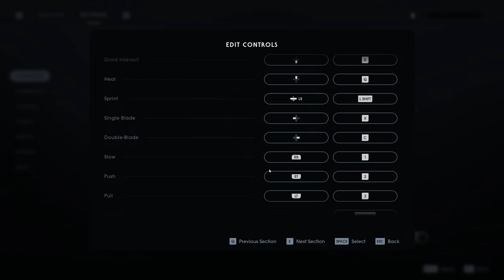Star Wars Jedi: Fallen Order (Gameplay Part 1)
I said I will do something new tonight, so here it is. It's not really new, in fact this game is about 4 years old. But with the sequel, Survivor, coming out this year I thought I will get cracking and try to finish this game before it arrives. This first gameplay will take you from the beginning all the way to Bogarno as a start. It will be a straight line to the main objective game, I will not try to go through the side areas simply because some of the monsters might be too hard for me to fight with low levels. The game is supposed to encourage you to come back with better gear or skills to come back to fight them.